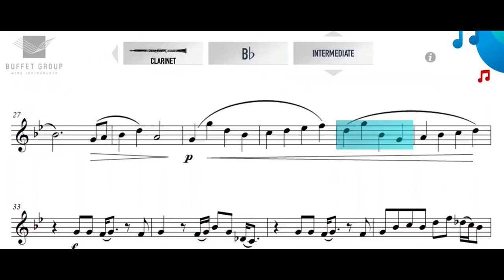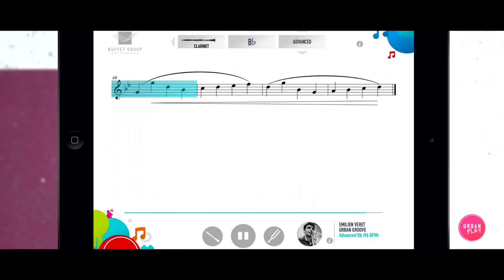NEW app – Urban Play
Buffet Group is launching its 1st mobile and tablet app on November 15th, and it's FREE for all iOS and Android devices!
Practice playing wind instruments by selecting from 12 instruments, 3 levels and a growing number of new tracks written exclusively for the app.
Follow the new Facebook and Twitter pages for news and updates.

Neue App – Urban Play

Die Buffet-Group bringt am 15. November ihre erste mobile und kostenlos App für alle iOS und Android-Geräte heraus!

Zum Üben von Blasinstrumenten stehen 12 verschiedene Instrumente zur Auswahl, es gibt 3 verschiedene Schwierigkeitsstufen und eine wachsende Zahl von neuen Titeln wurde exklusiv für die App geschrieben.

Folgen Sie den neuesten Nachrichten und Updates rund um Urban Play auf unseren Facebook und Twitter Seiten und überzeugen Sie sich selbst von den Vorzügen von Urban Play.